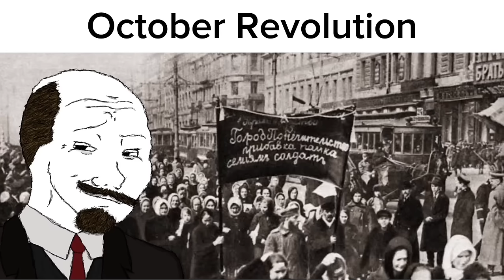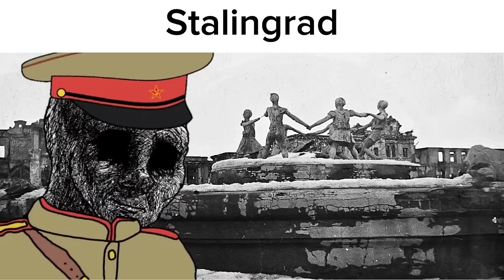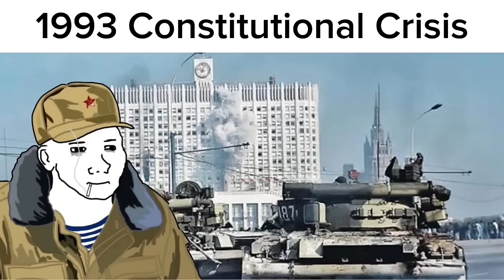POV: You are a Russian Soldier from 1900-2023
Songs I used:

Boxer Uprising:
55 Days at Peking (Russian)

Russo-Japanese War:
Senyu (Japanese March)

WW1:
When Were at War

Caucasus Campaign:
Farewell of Slavianka Instrumental

October Revolution:
The Battle is going Again!

Russian Civil War:
Farewell of Slavianka

Kronstadt Rebellion:
Mother Anarchy Love her sons!

Polish-Soviet War:
Cieski Czasy Legionera

Great Terror:
Glory to Stalin!

Soviet-Japanese Border War:
Tri Tankista

Winter War:
Sakkijarven Polkka Instrumental

Operation Barbarossa:
March of Stalin's Artillery

Stalingrad:
It's just a Burning Memory slowed

Leningrad:
Dr Eggman theme (Slowed)

Operation Bagration:
The Sacred War

Fall of Berlin:
Den Pobedy!

Hungarian Uprising:
Hungary National Anthem

Operation Danube:
Warsaw Pact Anthem

Soviet Afghan War:
Swallowing Dust

August Coup:
Goodbye Forever

1993 Crisis:
Goodbye Forever

First Chechen War:
La illaha illallah Imam Alimsultanov

Second Chechen War:
Don't tell mom I'm in Chechnya

Russo-Georgia War:
Abkhazetis Mitsaze

Syria:
Slava Russia (Syrian Civil War Song)

Russo Ukrainian War:
Njet Vladimir